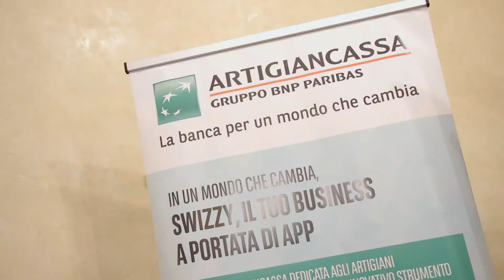Artigiancassa per Confires 2019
La partecipazione di Artigiancassa al 13° convegno nazionale dei confidi, Firenze 28 febbraio e 1° marzo 2019 - intervista a Francesco Simone, Direttore generale, Artigiancassa